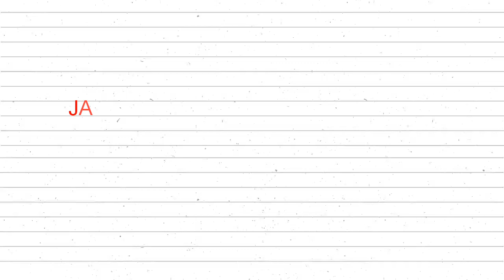Kumpulan Video Keenand Waktu Umur 2 tahun Belajar Bernyanyi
Ini adalah kumpulan video lucu keenand lagi bernyanyi.dari umur 1 tahun 8 bulan keenand sudah mulai suka bernyanyi.